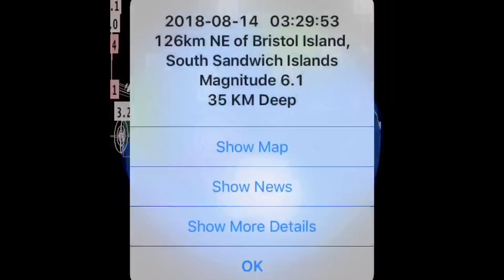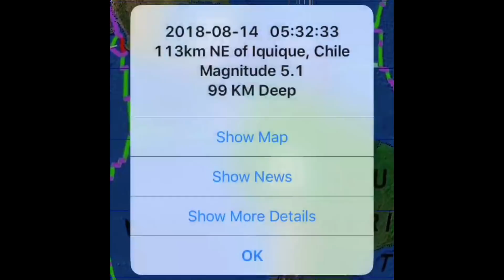Global Weather/Earthquake Update/4.4. Earthquake California/Air Quality Advisories August, 15, 2018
Morning D.E.W.